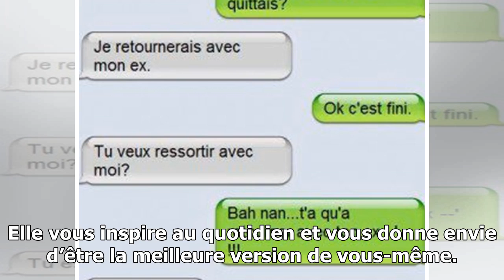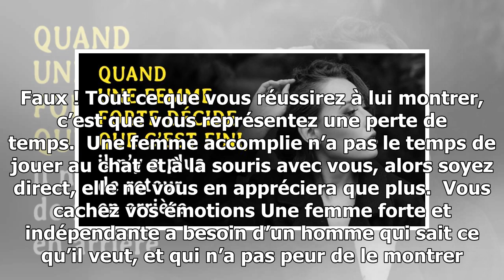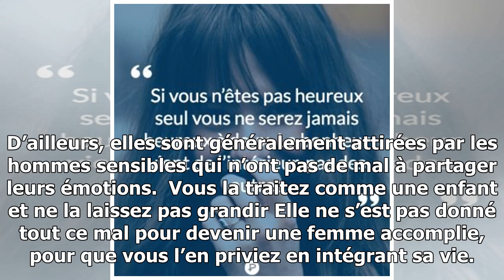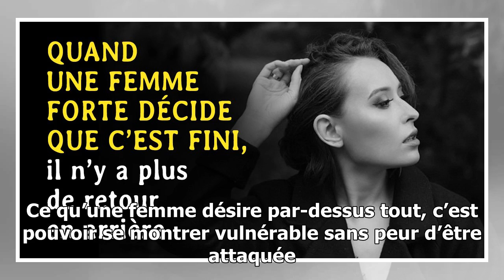Quand une femme forte décide que c’est fini, il n’y a plus de retour en arrière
Ce que nous voulons vous aider à faire, c’est de ne pas commettre ces erreurs quand vous tomberez sur l’amour de votre vie. Imaginez que vous rencontrez une femme forte et indépendante qui sait exactement ce qu’elle veut. Elle vous inspire au quotidien et vous donne envie d’être la meilleure version...